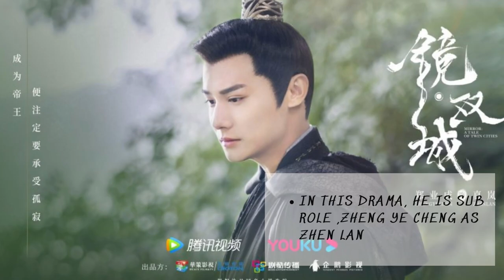TOP 5 DRAMAS BEST OF ZHENG YE CHENG (2020-2022)